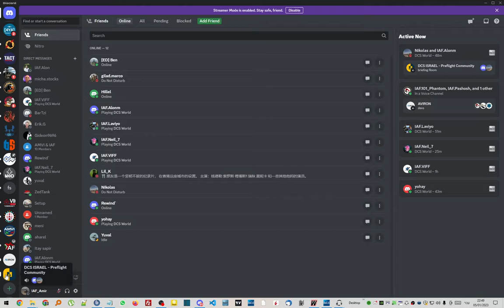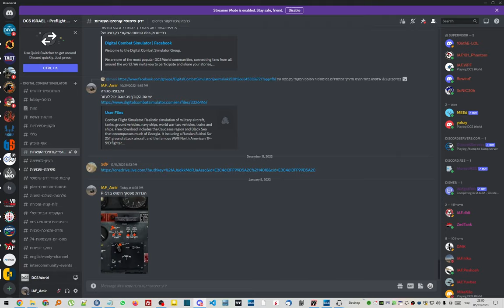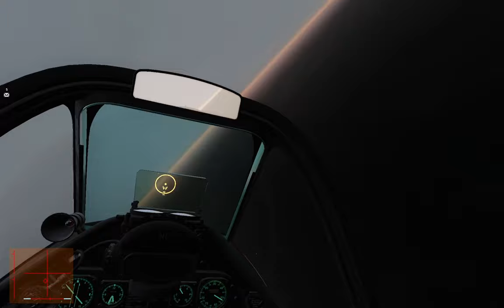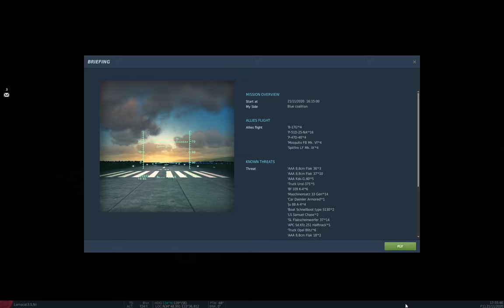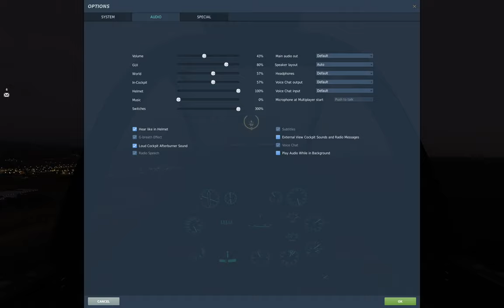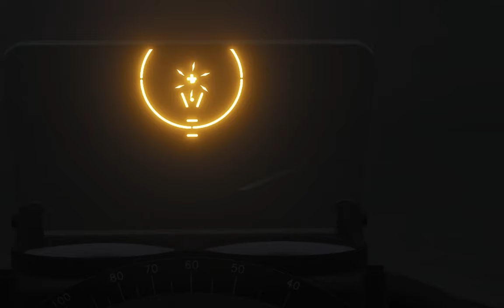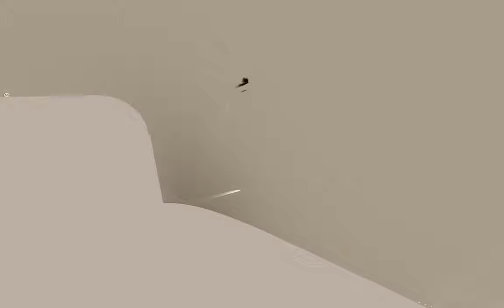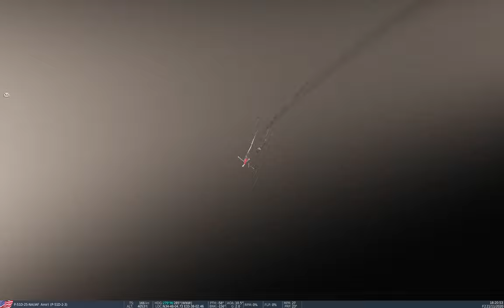DCS: P-51D - Cyprus Sunset: The Final Showdown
שימו לב! יש בסרטון הבהובים

0:00 - init
7:57 - dam
9:13 - convoy
21:00 - bombers
25:00 - landing
37:37 - ships
38:26 - crashed
47:50 - search lights
55:13 - ships
1:02:35 - ejected
1:19:34 - ships
1:23:15 - ejected
1:39:40 - ships
1:48:12 - shoot down by bf-109